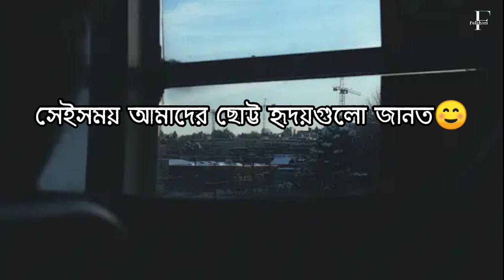Motivational speech || ছোট হৃদয়ের কিছু কথা || আল্লাহ || ছোট বেলার কিছু কথা || Allah || Fulkhori